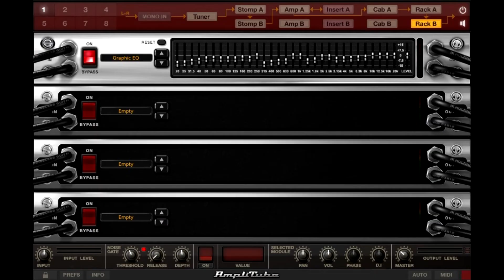Yngwie Malmsteen - close sound preset - (Magic and Mayhem)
Amplitube 4
TSE -808
Valhalla Room